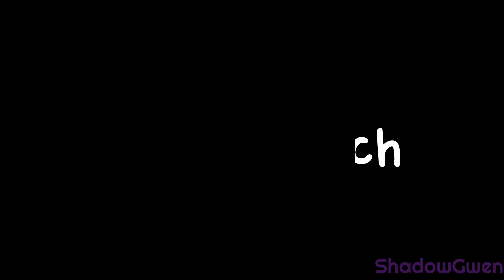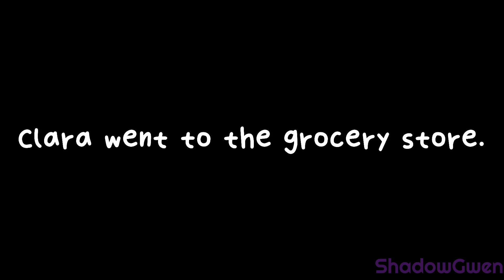William being angry for 24 hours||Original||Afton Family||FNaF||Gacha Club